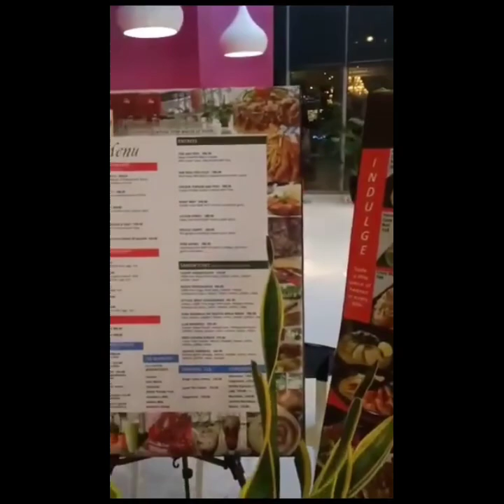NIGHT VIEW AT URBAN AZURE